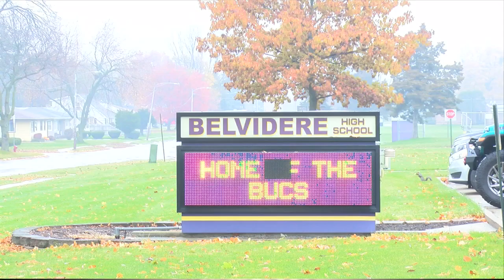Belvidere School District preparing for President Biden's visit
The Belvidere School District is preparing for President Biden's visit Thursday. They are doing so by shifting lesson plans and providing information to parents about what the visit could entail.